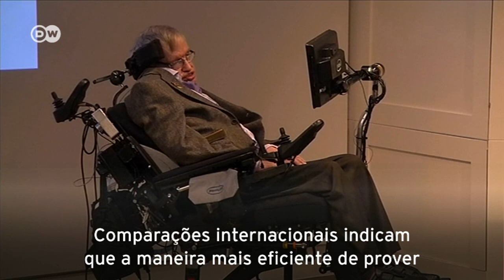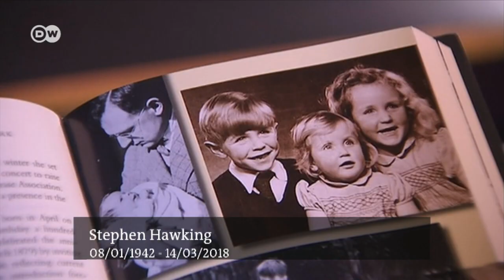Frases de um gênio chamado Stephen Hawking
Autor de grande parte das descobertas da astrofísica moderna tinha 76 anos de idade. Doença degenerativa não impediu que ele revolucionasse a compreensão humana sobre o universo.